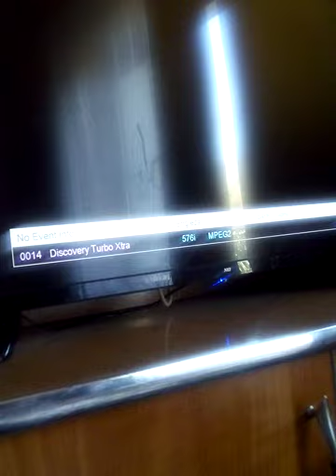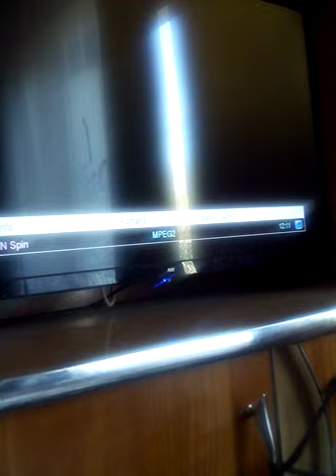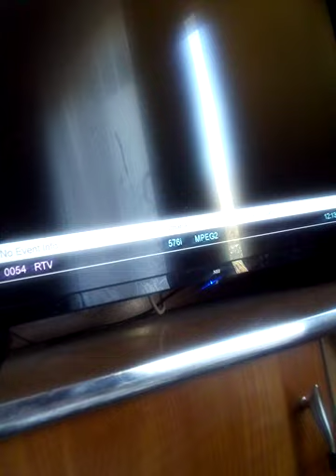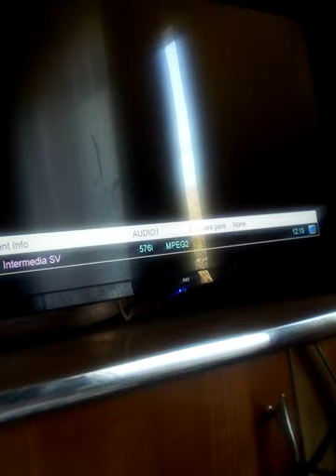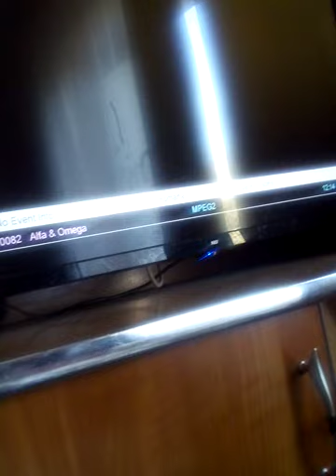Grila dc fiber (23.10.2019)